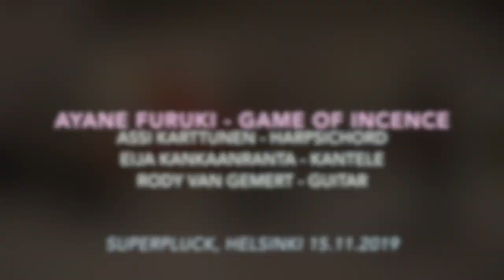Ayane Furuki : Game of Incense for kantele, guitar and harpsichord (2019)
Composer Ayane Furuki's new work The game of Incense is a subtle and delicate study of harmonic colour fitting perfectly for our instrument combination. Furuki tells: "In Japan, there is an accomplishment called 'Kodo' that is the incense smelling. There are two ways to enjoy 'Kodo', 'Kumiko' is one of them and is a game of distinguishing different types of incense by burning 'Koboku' (fragrant woods). From the chapters of the 'Tale of Genji' the Genji crests or Genji-mon were created to use in the Kodo game 'Kumiko' called 'Genjiko'. My piece is inspired by 'Genjiko'.
At first, I composed five melodies and corresponded to five kinds of perfume. Next, I expressed the situation that people hesitate over which package to choose from fifty two by using extended techniques and mixing the five melodies. At last, I expressed the situation that the same or different perfume are burned by using five melodies with variation."

Assi Karttunen - Harpsichord (Henk van Schevikhoven 1997)
Eija Kankaanranta - Kantele (Koistinen 2015)
Rody van Gemert - Guitar (Uwe Florath 2010)

This recording was made 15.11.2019 in the Rock church (Temppeliaukion kirkko) of Helsinki Finland. The concert was organized by The Finnish Soloists’ Association (SolY)